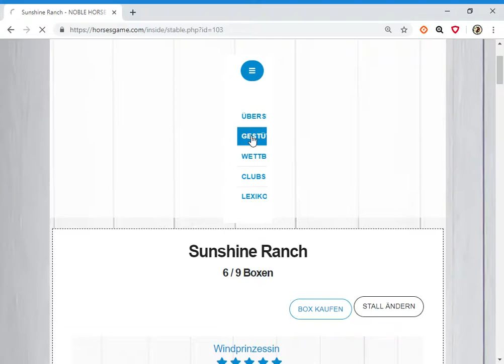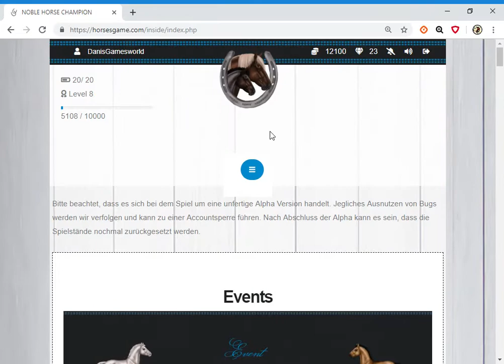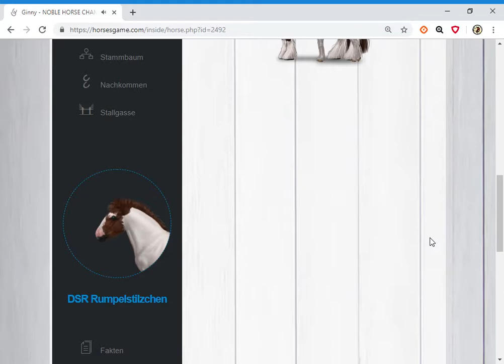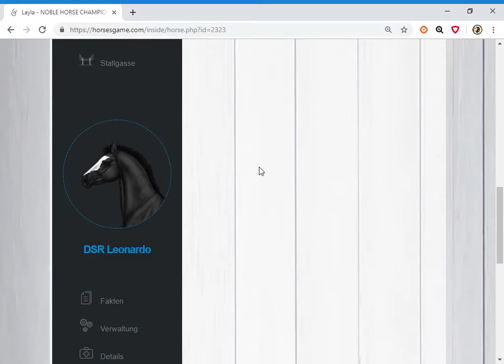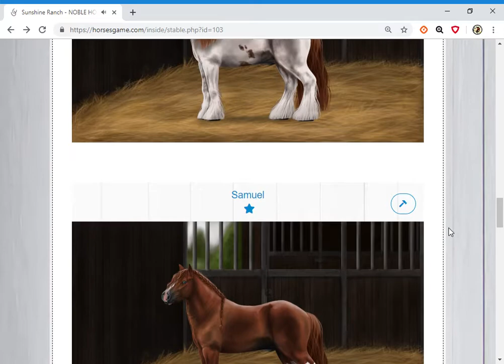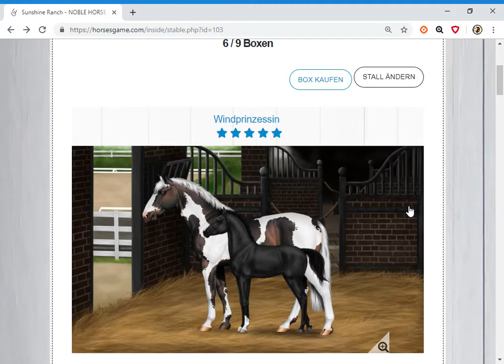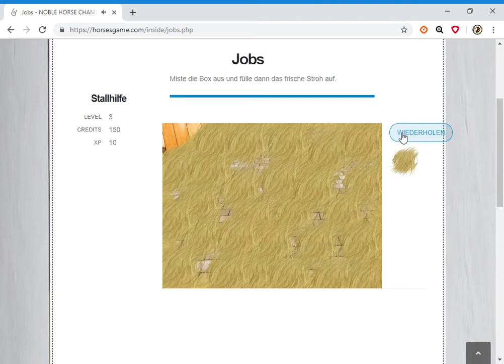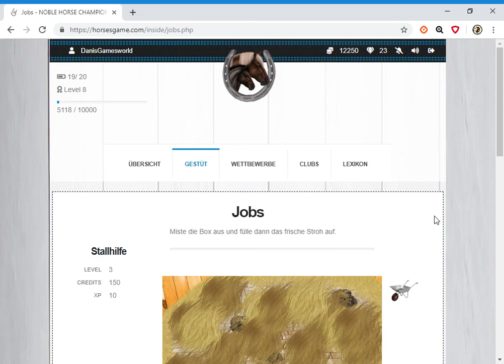NOBLE HORSE CHAMPION: Stuten neu gedeckt /Level-UP :)